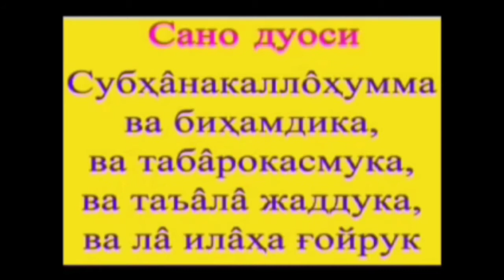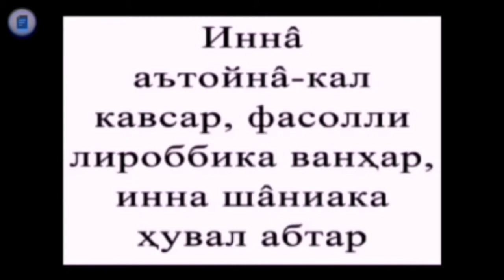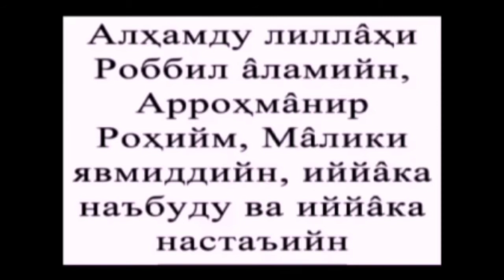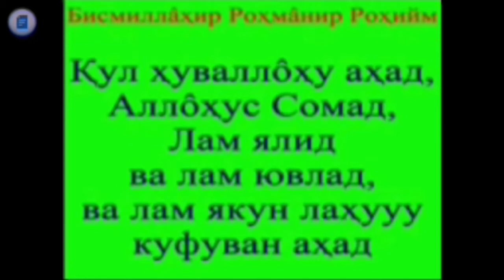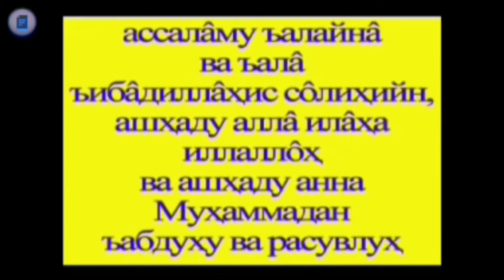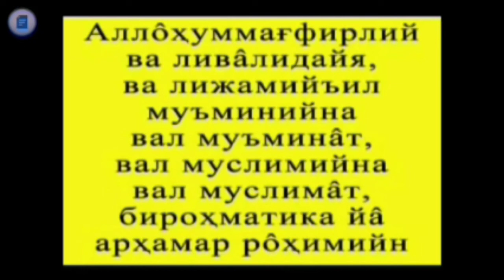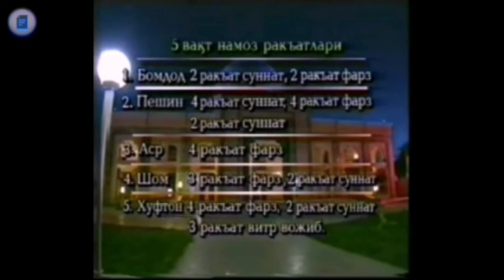BAMDOD NAMOZINI ÖQISHNI ÖRGANISH